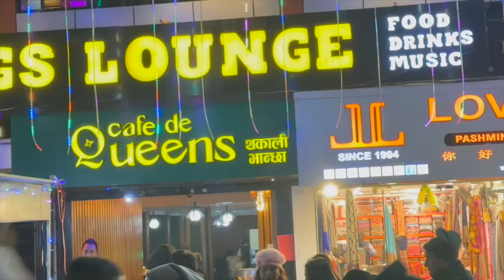Pokhara food festival 2024, play,Food • Music • Culture in the street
Food • Music • Culture · pokharastreetfestival newyear2024 ... Festival, which is one of the biggest street festival of Nepal. Pokhara Street ...